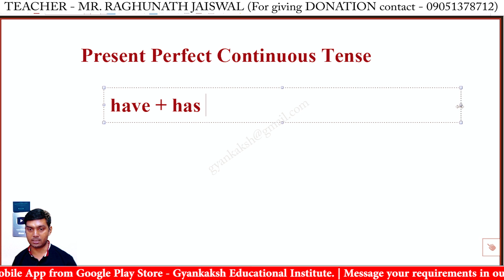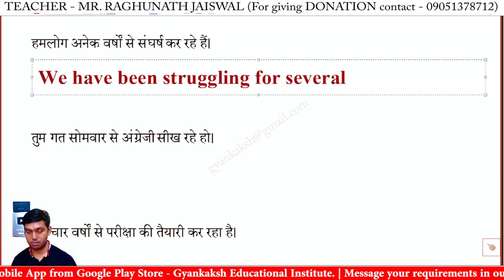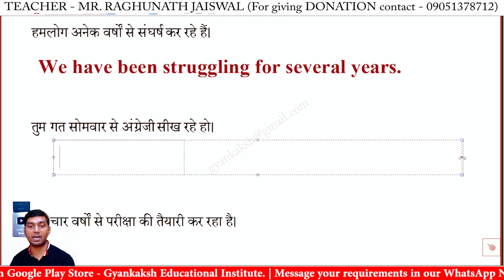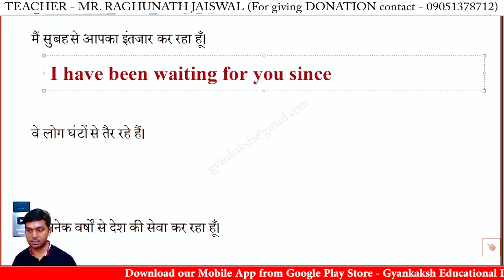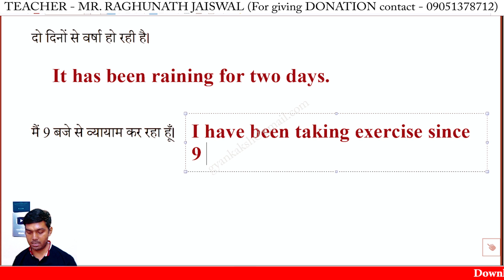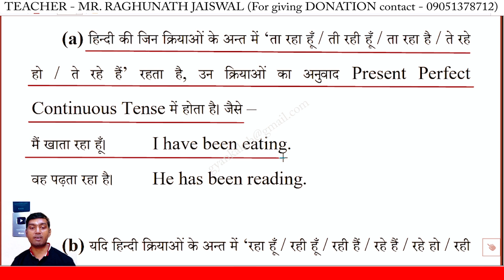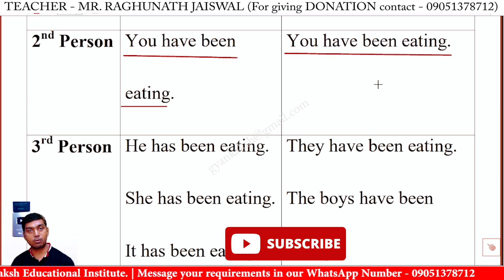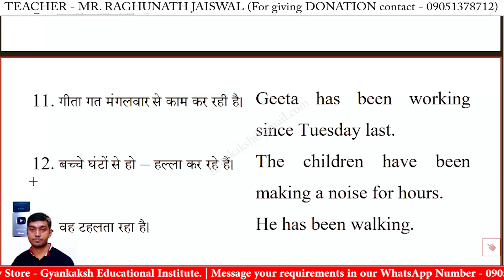Oxford Current English Translation Exercise 119 | Oxford Current English Translation Lesson 119